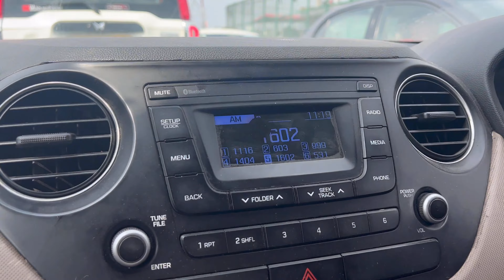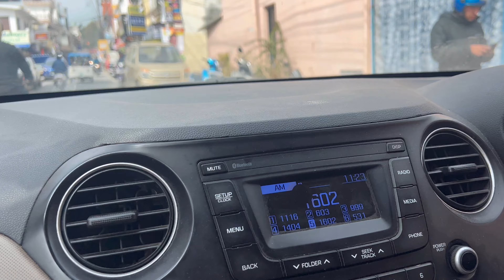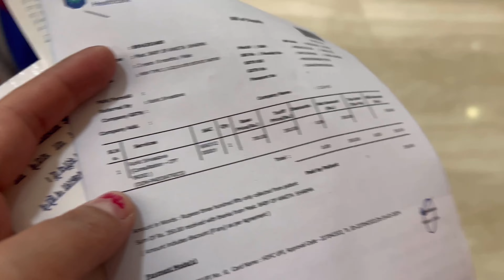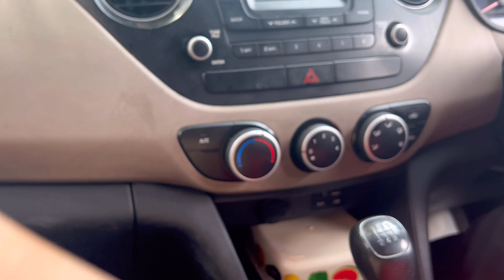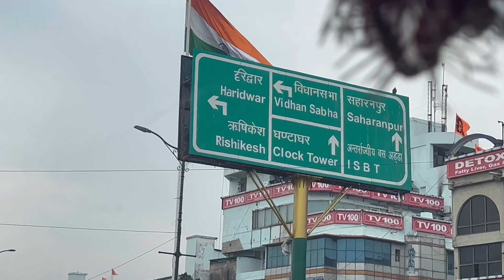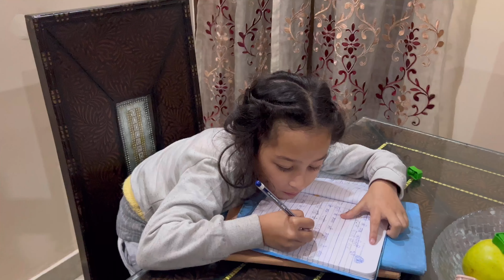Aaj jana padha hospital